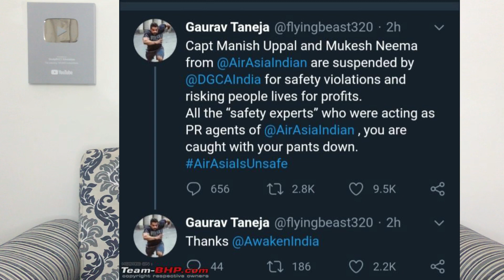BACK TO JOB @FlyingBeast320 II GOOD NEWS II COURT CASE EXPLAINED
Gaurav Taneja, an AirAsia India pilot, has alleged that the low-cost airliner violated safety norms. The pilot also runs a popular YouTube channel called 'Flying Beast'.

On Sunday, Gaurav tweeted that he has been suspended by AirAsia India for "standing up for safe operations of an aircraft and its passengers." A day later on Monday, he posted a detailed video on YouTube titled "Reasons behind suspension from my pilot job."

In the video, Taneja alleged that the airline has asked its pilot to do 98 percent of landings in "Flap 3" mode, which allows it to save fuel. If a pilot does not do 98 percent of landings in "Flap 3" mode, the airline considers it a violation of its standard operating procedure.

Flaps are part of the wings of an aircraft and they are engaged to create drag during a landing or a takeoff.

Taneja gave the example of Imphal airport, where the plane descends more steeply as compared to other airports when approaching for landing.

He said when an aircraft is coming down steeply, it needs to have a drag so that it remains slow, and in these circumstances, a pilot has to do a "Flap full" landing.

"In order to achieve targets, what would people do? They will do Flap 3 landings without giving consideration to whether it is safe or unsafe.
This directly impacts the passenger safety," he said in his YouTube video.

If something happens during a Flap 3 landing, then the question would be asked to the pilot if he or she cares more about saving fuel or 180 passengers' lives, Taneja said.

"DGCA has taken note of the concerns raised by some stakeholders against a particular airline and its approach to safety. DGCA has already started an investigation into the issues flagged and shall take appropriate action based on the outcome of the said investigation," the Directorate General of Civil Aviation said on Twitter.

Senior DGCA officials confirmed AirAsia India was under investigation after Taneja's allegations.

AirAsia India did not respond to the request for a statement by the PTI.